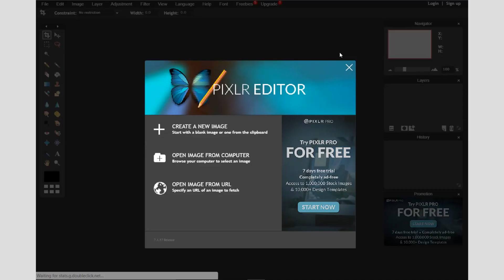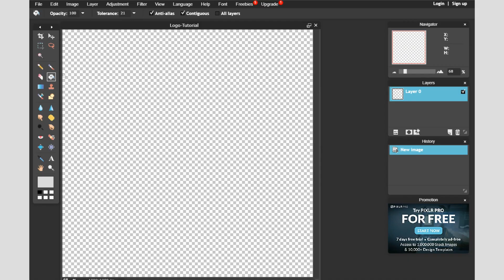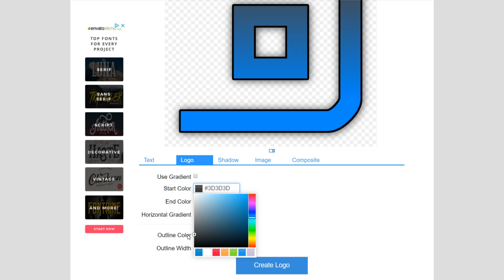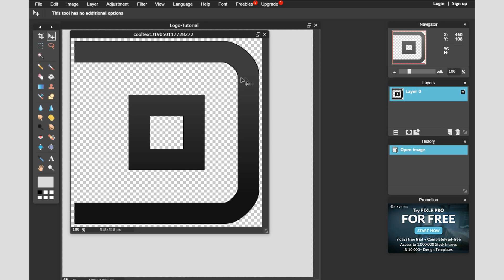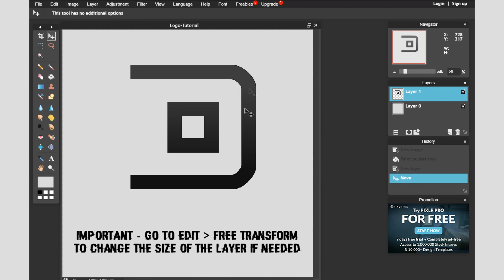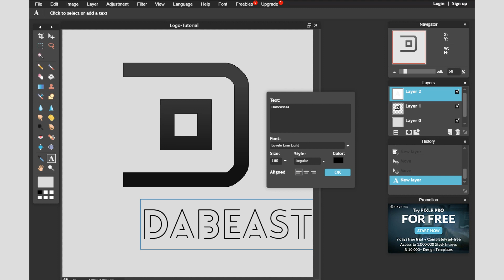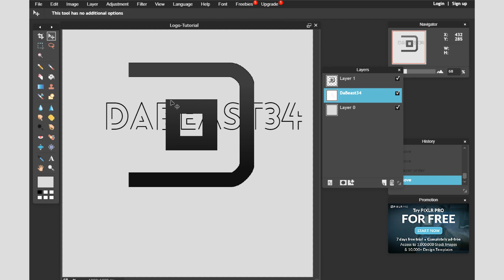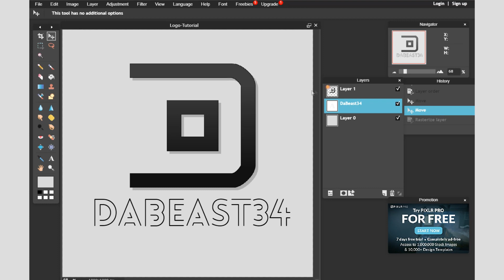How to make a FREE modern logo using Pixlr!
Welcome, today I will be showing you how to make an easy modern logo for free using Pixlr. This is an easy and quick tutorial for even the newest graphic designers.

Join my Clash Royale, Brawl Stars, and Clash of Clans Clan - DaBeast Clan